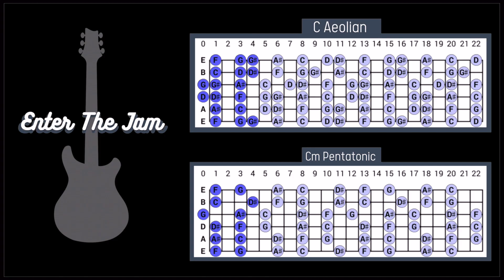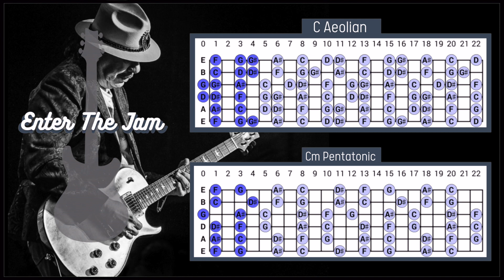Europa - Santana Backing Track in Cm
Hope you enjoy this Europa - Santana backing track!

Backing tracks span a variety of genres including:

➡️ Blues
➡️ Funk
➡️ R&B
➡️ Rock
➡️ Covers